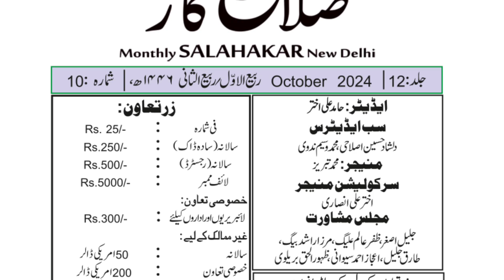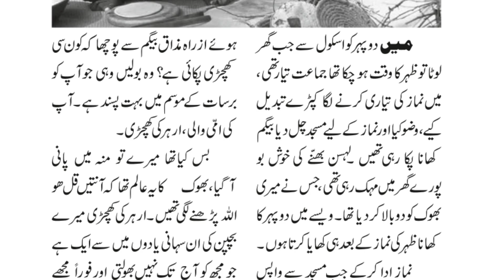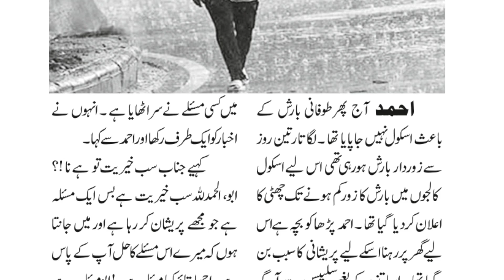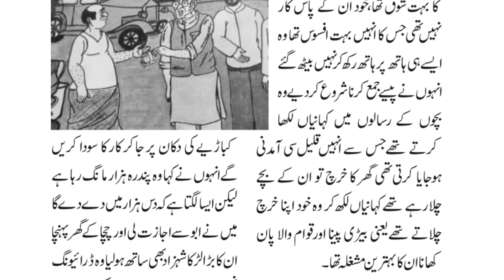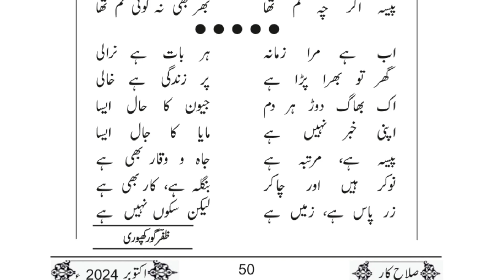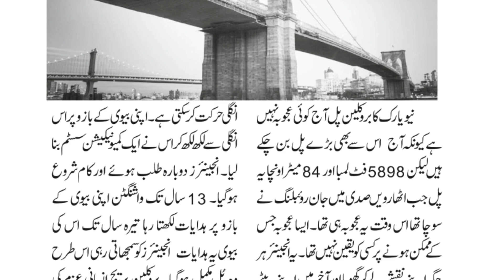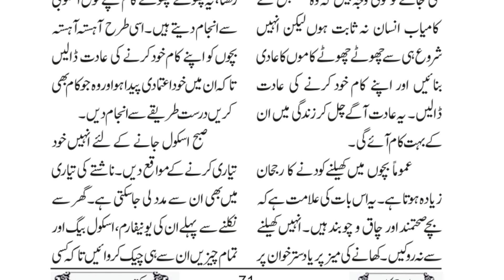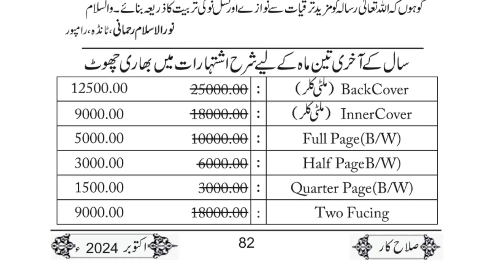Monthly Salahkar Magzine | October 2024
Monthly Salahkar Magzine
Month | OCT 2024